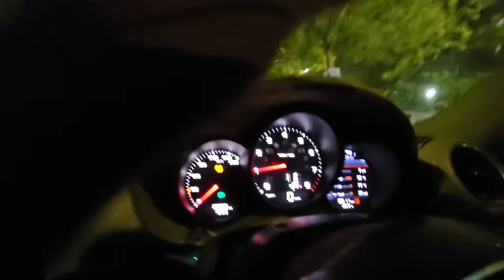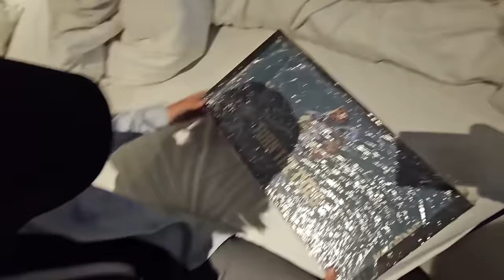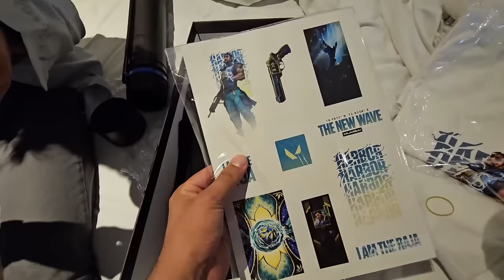Mast Time with My Evil Friends....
Sitting in a Supercar for the First Time...